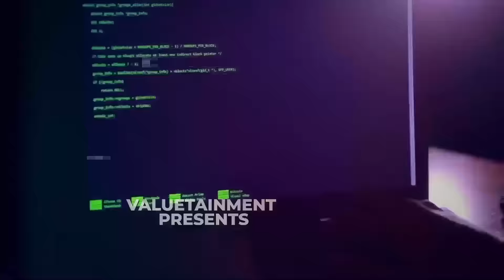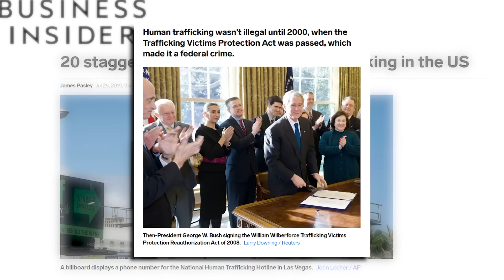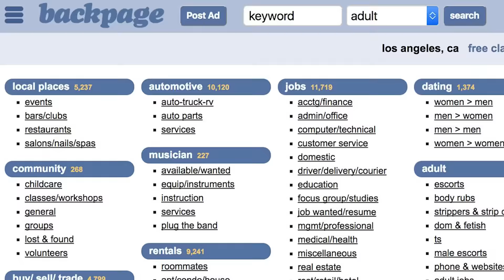Ex-CIA Agent Reveals How to End Human Trafficking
Patrick Bet-David has a virtual sit-down with Nic Mckinley who is the Founder and Executive Director at DeliverFund. In this interview they cover his career in the CIA and the work he does with stopping human trafficking. Connect with Nic on Twitter

About the Guest: Nic was a USAF Pararescueman (PJ) for 10 years before working as a consultant for fortune 10 investment banks in New York and Boston. His work in New York, combined with his military special operations background, got him recruited to the CIA as a Special Agent responsible for executing full-spectrum intelligence operations in high threat countries. Nic's penchant for crafting solutions to hard problems, combined with the injustice of human trafficking, motivated him to leave the CIA to found DeliverFund in direct response to the human trafficking epidemic he witnesses overseas and at home. Nic attended Harvard University.